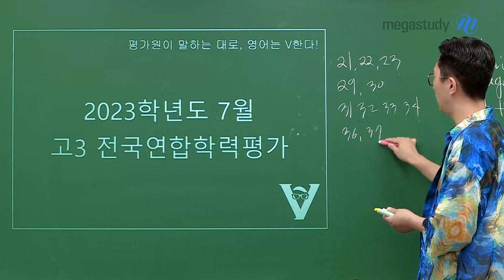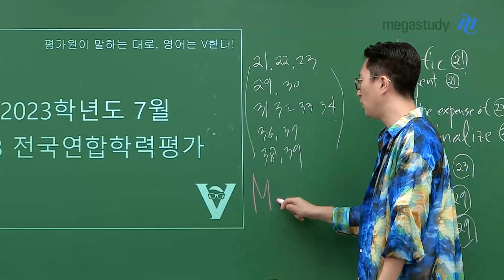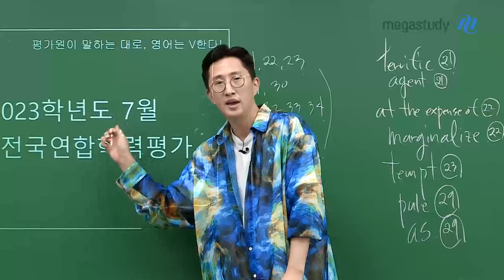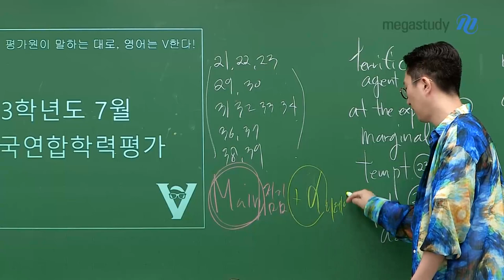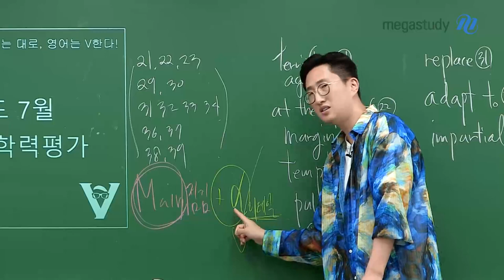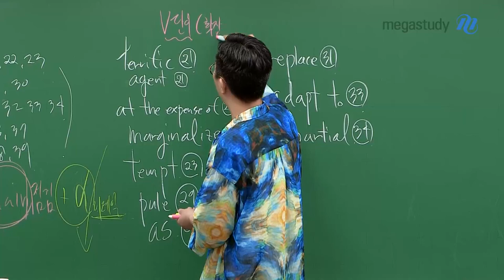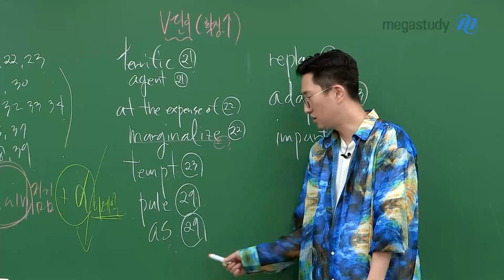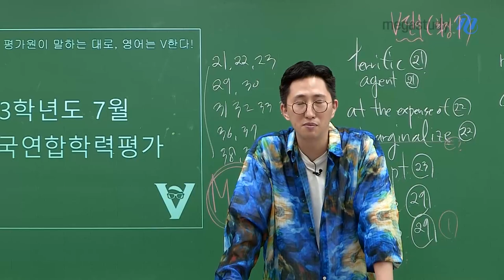[메가스터디] 영어 김지영쌤 - [7평 총평] 김지영은 실제로 어떻게 풀까?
이번 7월 학평은 전반적으로 아주 쉬운 편에 속하는 시험이었습니다.
하지만! 쉽다고 해서 그냥 넘어가면 안됩니다!

Main을 점검하기에 좋았던 시험이었습니다.
어떤 Main 포인트로 문제를 뚫어낼 수 있는지
현실적으로 보여주는 해설강의로 준비했습니다.

다만, 디테일한 부분은 떨어질 수 있으니
남은 기간 동안에는 많은 문제로 디테일을 경험하시면 좋겠습니다.

* 아래 주요 문항들 해설강의를 통해 확인해주세요 !
21번, 22번, 23번, 29번, 30번, 31번, 32번, 33번, 34번, 36번, 37번, 38번, 39번

# 문항별 V단어
21번 : terrific, agent
22번 : at the expense of, marginalize
23번 : tempt
29번 : pale, as
31번 : replace
33번 : adapt to
34번 : impartial